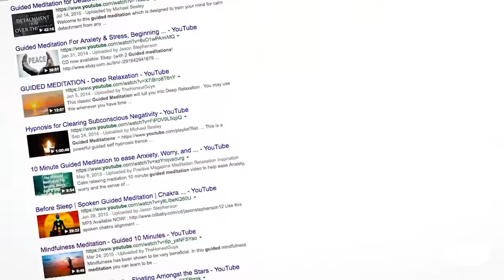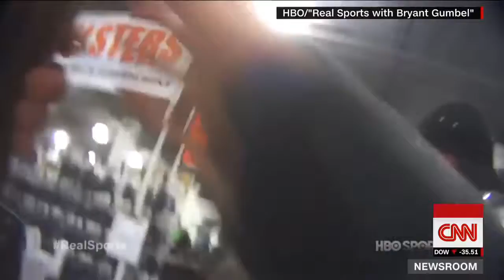Michaela on HLN, How to stay present while you travel, even for business....